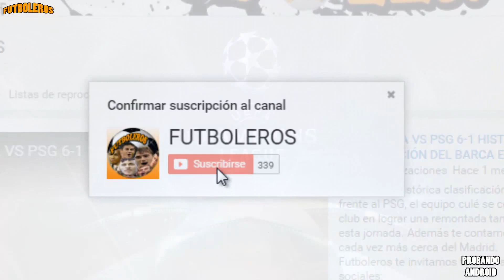Juventus - Real Madrid Gánate la camiseta del Próximo campeón de la CHAMPIONS LEAGUE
Sorteo de la CAMISETA ORIGINAL del próximo campeón de la CHAMPIONS LEAGUE 2017. No te quedes sin participar. FECHA DEL SORTEO SÁBADO 10 DE JUNIO (Una semana después de conocer al CAMPEÓN).
Este sorteo no tiene ninguna restricción puedes participar de cualquier edad y de cualquier país donde te encuentres.
SUERTE.

Tienes un Android? Esto te gustara